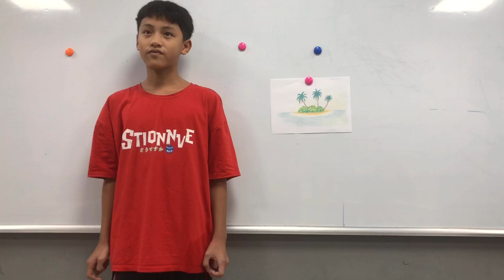CEC Timescity_TC-E5.1L-2304_Bonus School Trip_Gia Minh